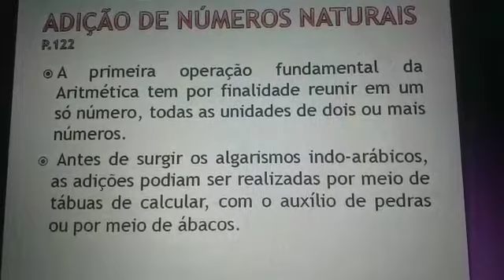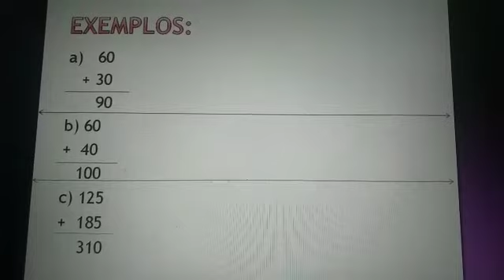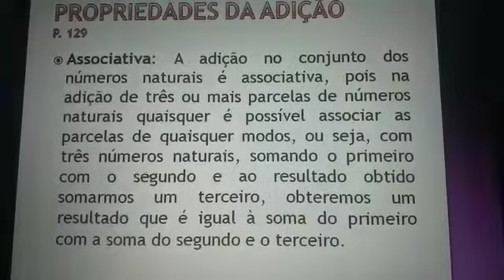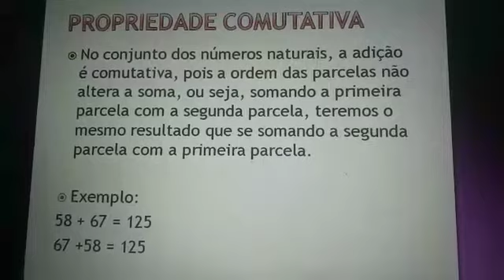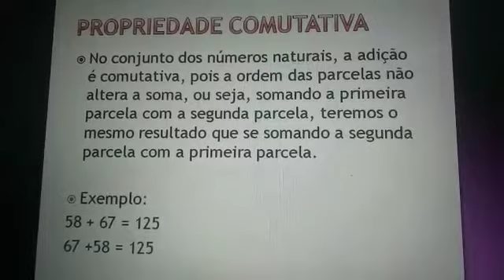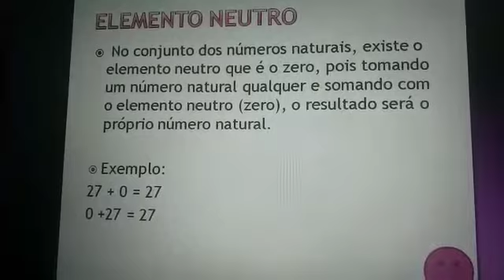26/05 parte 2